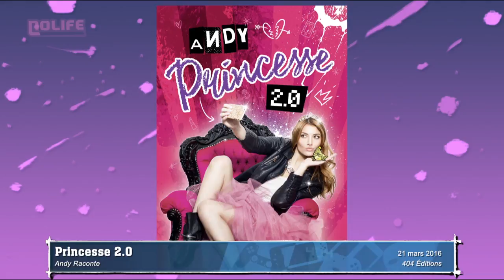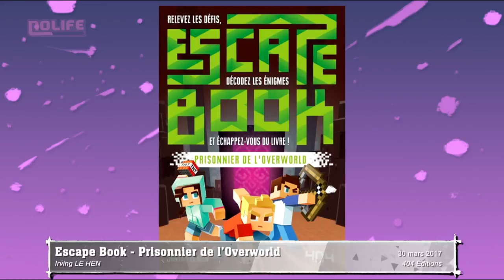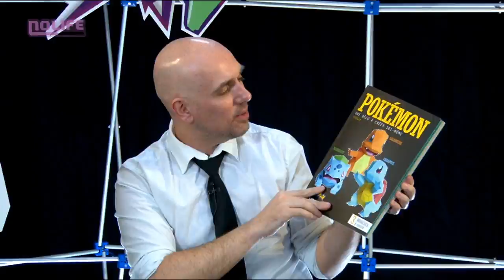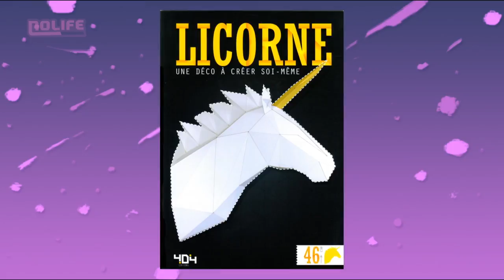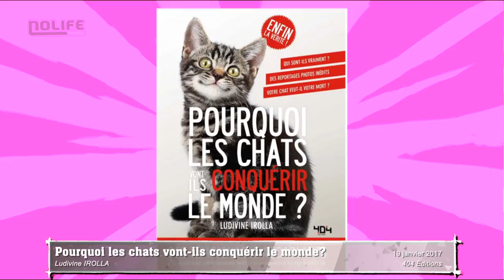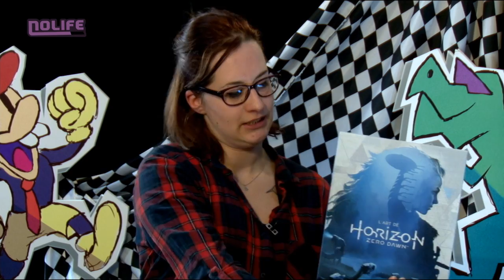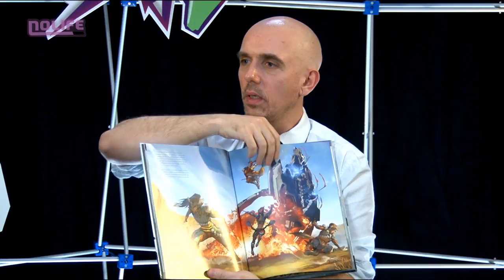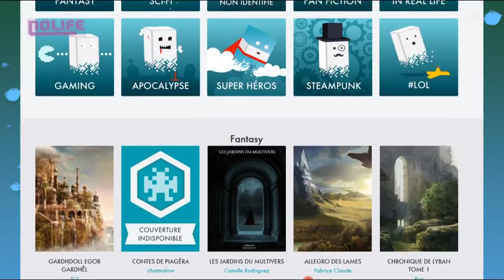Interview Edition 404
Découverte des éditions 404, spécialisé dans l'édition geek.